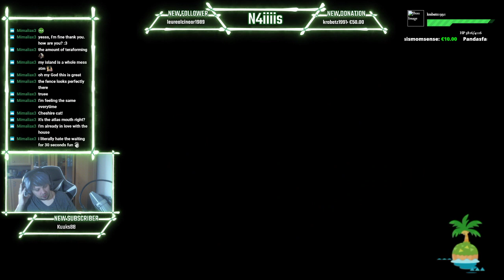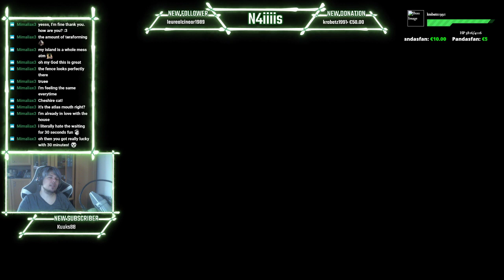Ghibli + Harry Potter Island / Animal Crossing NH Island Showcase #001